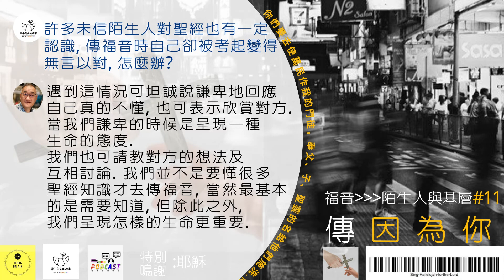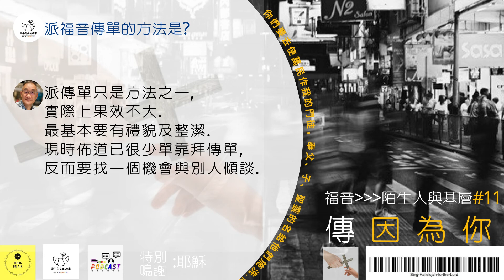Sooo恩石[傳因為你] EP11 向陌生人及基層傳福音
說話不靈巧所以傳福音不適合你？看見別人家財萬貫不用急於傳給他，反要首先傳給一些貧困人家？佈道者即使傳福音的能力高超，但一些下意識的動作卻會讓人覺得偽善？基層工作者需要工作不能聚會該怎麼辦？

恩石榮幸邀請到李鉅昇傳道探討傳福音給不同對像的方法,包括家人、朋友、同事、鄰居等...

主持有話說：
*如果你有關於傳福音相關既野想同恩石交流，歡迎ADD我FB專頁 恩石 鑽牛角尖的故事#sooopodcast，

又或者追蹤我IG： @GRACEFULSTONE_SOOOPODCAST

之後留言俾我。我會親自覆你架，啲連結我已經放左係SOOORADIO FB宣傳POST及SOOORADIO官方網站到，好方便架咋，快啲加我啦！*

恩石愛得太詞COVER歌(含節目主題曲【信仰不像你預期】MV

Sooopodcast乃遠東廣播，除了電台和網台以外，
於2021年開始的另一個廣播平台。
你聽見的每一把聲音，背後都有一個故事。
每一個故事，都有一把聲音為你講出來。

還有更多精節目源源送上，日後收聽節目更方便✨

也請到Apple Podcast | Spotify | Google Podcast 等各大Podcast 平台

有故事的聲音Sooopodcast